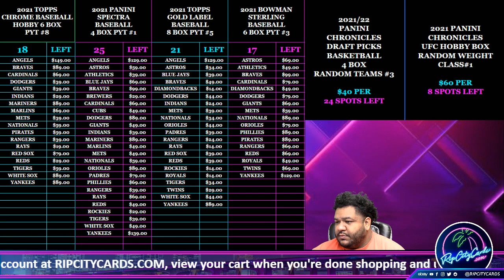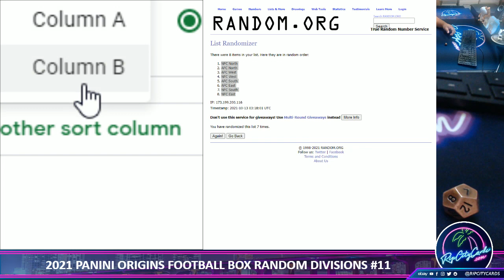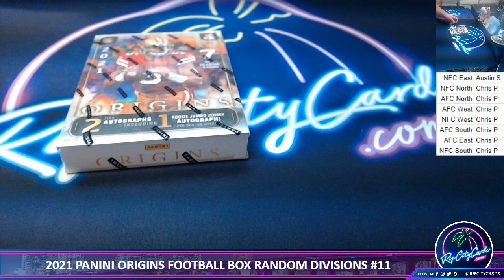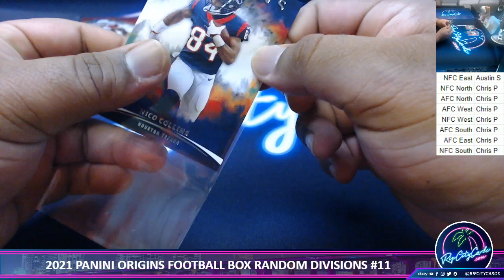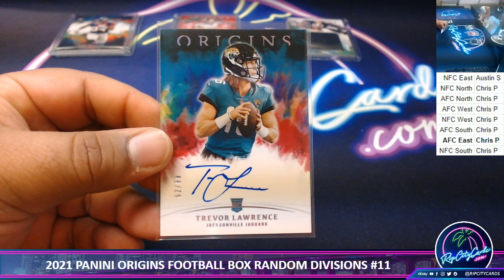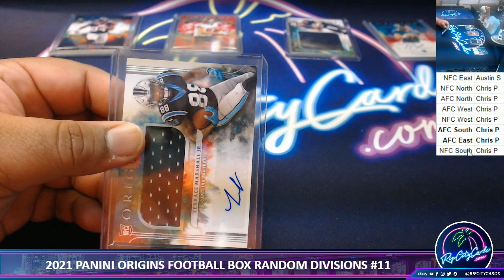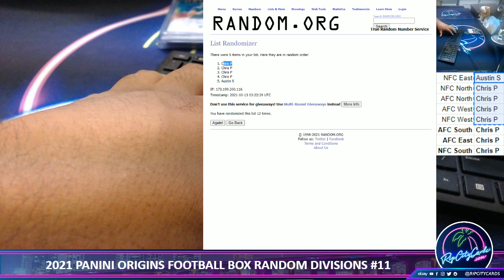2021 PANINI ORIGINS FOOTBALL BOX RANDOM DIVISIONS #11